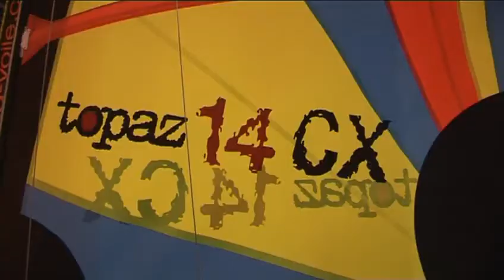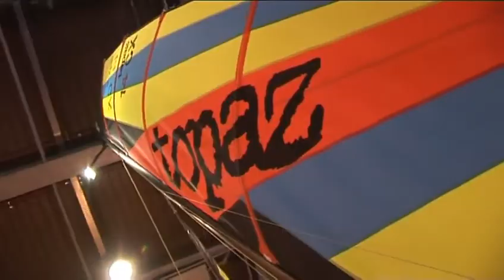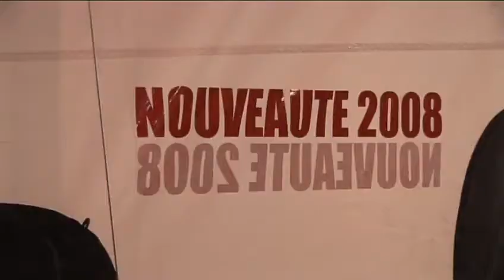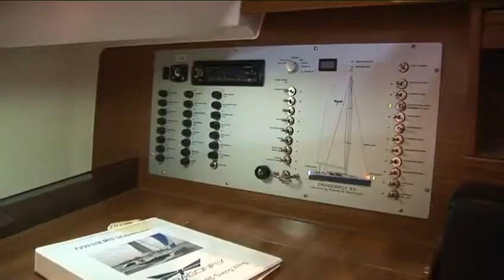06/12/2007 - Nouveautés multicoques Salon Nautique de Paris 2007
Visite du Salon Nautique de Paris 2007 avec Philippe Echelle qui présente les nouveautés multicoques à voile : Multi 23, Topaz 14, Weta 4.4, Magnum 18, Nautitech 44, Dragonfly 35, Mahé 36.